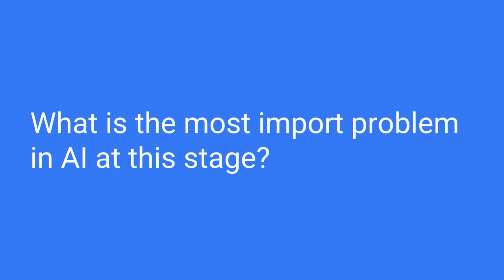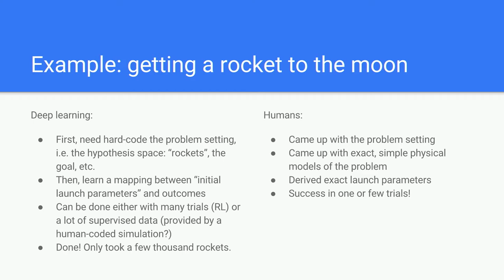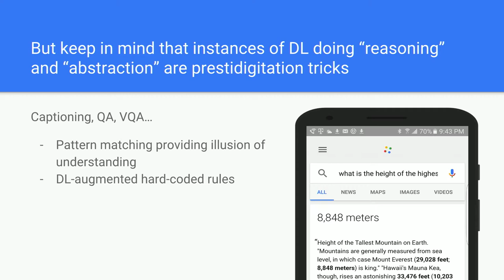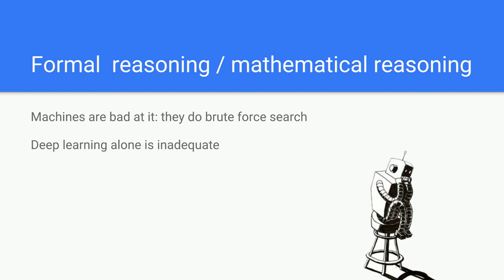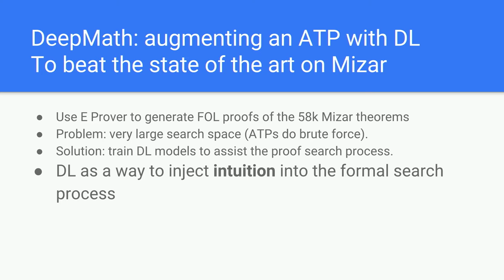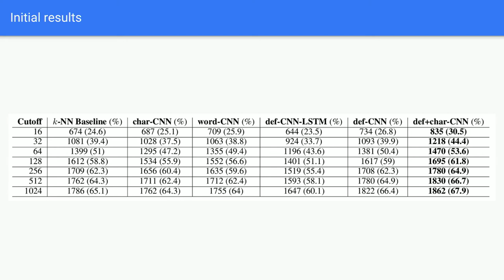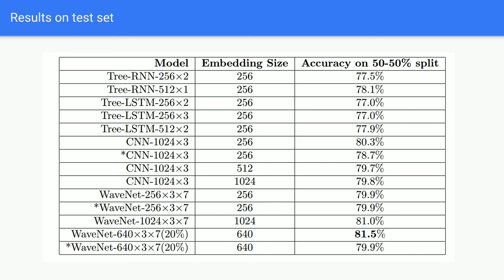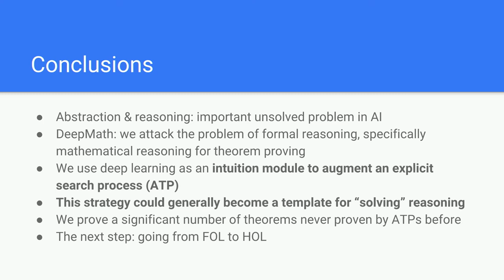ai.bythebay.io: Francois Chollet, Advances in Deep Learning for Mathematical Theorem Proving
We'll explore how Deep Learning can be used for proving mathematical theorems, and its wide-reaching implications.